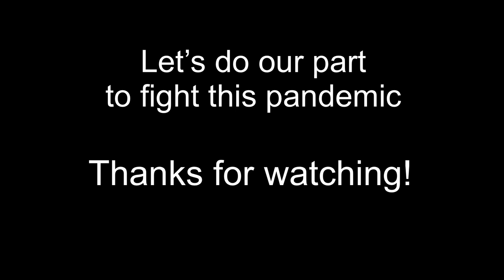Condo life during Singapore lockdown (circuit breaker) period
Let's all do our part in fighting this pandemic.
Stay healthy and safe everyone. Always observe social distancing.